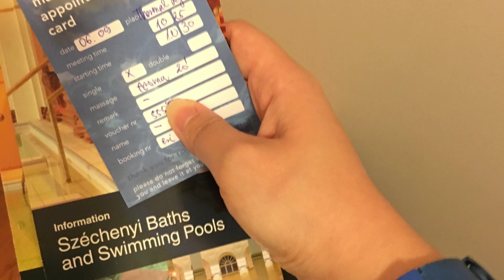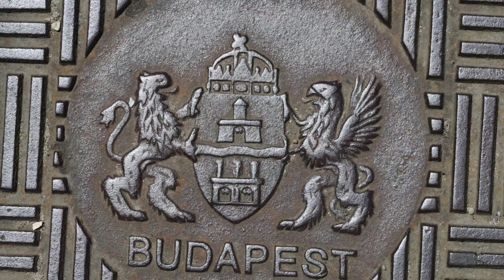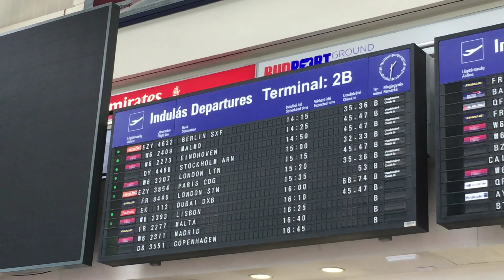Budapest Vlog - June 2017 || HMS Travels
HMS Travels visit Budapest, Hungary

Music used in this video:
- Budapest by George Ezra
- Hungarian Dance No. 5 in G Minor by the London Philharmonic Orchestra and David Parry